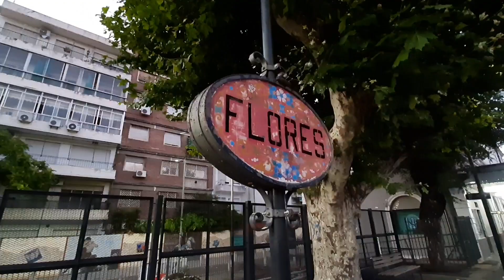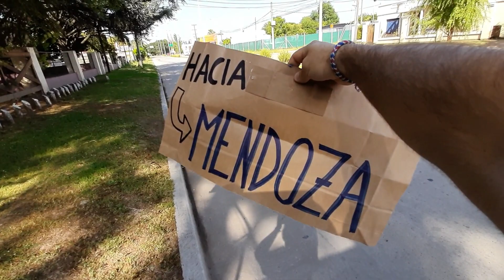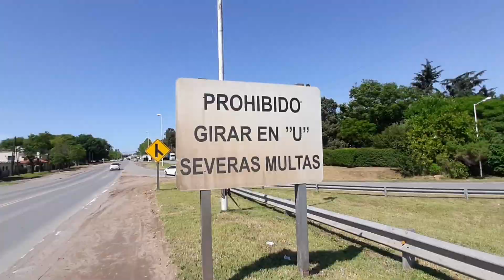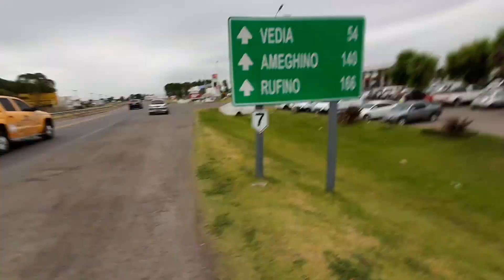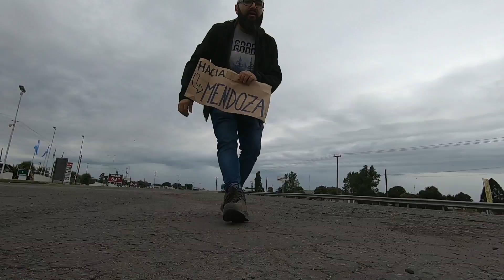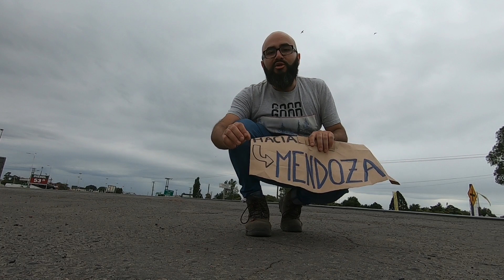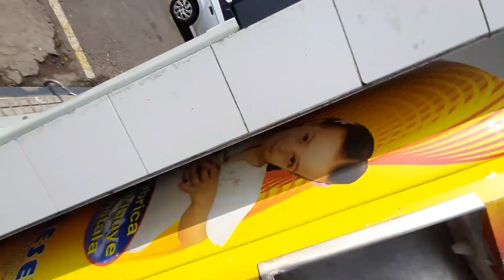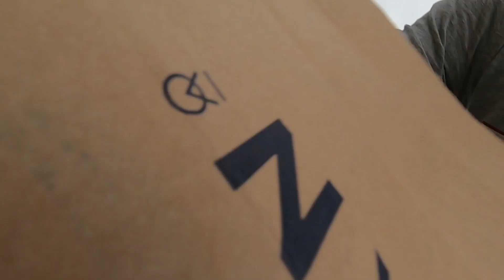Autostop Argentina a dedo 🚗🇦🇷👍 [TODA LA VERDAD] - Vlogcember 26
En este video os muestro toda la verdad, desde mi experiencia, sobre cómo de fácil o difícil es hacer dedo o autostop en Argentina.

En todos los sitios se lee que te pillan sin problemas y que los camioneros son los que más recogen gente de las rutas. Veremos este y otros puntos en detalle y desde el experimento de estar un día entero haciendo dedo en la ruta 7 para ir desde Buenos Aires hasta Mendoza que distan más de 1000kms.

Descarga Bnext desde este enlace y consigue 5€ de regalo al activar tu tarjeta

Estamos en medio de un nuevo proyecto de daily vlogging en el canal. Para celebrar los 1000 suscriptores a los que hemos llegado, vamos a hacer un vlogcember.

Este mes, iré subiendo un vídeo diario hablando de diferentes cosas.

Si quieres que hable de algo en particular, déjalo en los comentarios.